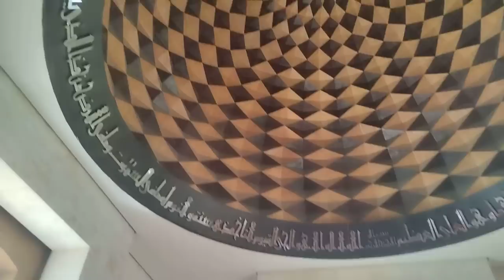Masjid Ibrahim Islamic vlog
Journey For Me is an exciting and engaging YouTube channel that is all about self-discovery, self-improvement, and personal growth. The channel takes viewers on a captivating journey of self-exploration and shares valuable insights, tips, and strategies for living a more fulfilling and meaningful life.

Hosted by a charismatic and relatable individual, the channel offers a wide range of content that is both educational and inspirational. Viewers can expect to find thought-provoking discussions, motivational talks, and practical advice on various topics related to self-development, mindfulness, mental health, relationships, and more.

One of the unique features of Journey For Me is its focus on sharing personal stories and experiences. The host candidly shares their own journey of self-discovery, including their challenges, successes, and lessons learned along the way. This authenticity creates a genuine connection with the audience, making the channel relatable and inspiring.

The channel also features interviews with experts in the field of psychology, wellness, and personal development, providing viewers with expert insights and practical tools to implement in their own lives. From tips on overcoming obstacles and building healthy habits to strategies for managing stress and improving relationships, Journey For Me offers a wealth of valuable information to help viewers navigate their own personal journey.

In addition to educational content, Journey For Me also incorporates visually stunning footage of nature, travel, and adventure, adding a sense of wonder and inspiration to the channel. Viewers can enjoy breathtaking visuals that evoke a sense of awe and promote relaxation and mindfulness.

The production value of Journey For Me is top-notch, with high-quality video and audio, visually appealing graphics, and engaging storytelling. The host's warm and approachable demeanor creates a safe and inclusive space for viewers to connect, share their own stories, and be inspired to embark on their own journey of self-discovery.

Whether viewers are looking for guidance in their personal growth, seeking inspiration to overcome challenges, or simply want to learn more about themselves and the world around them, Journey For Me offers a captivating and enriching experience. It's a YouTube channel that empowers viewers to embark on their own journey of self-discovery and live a more fulfilling life